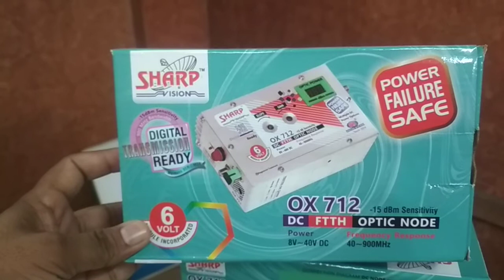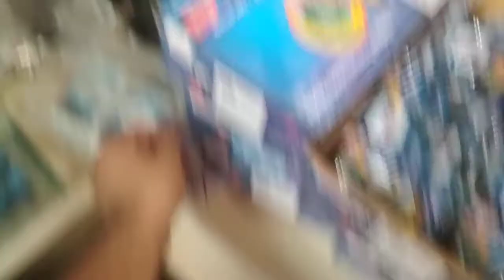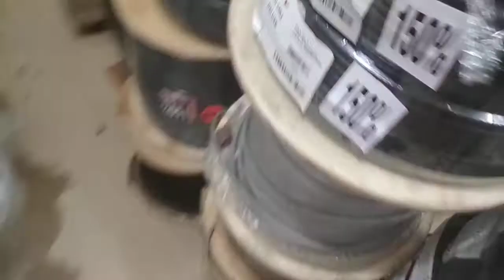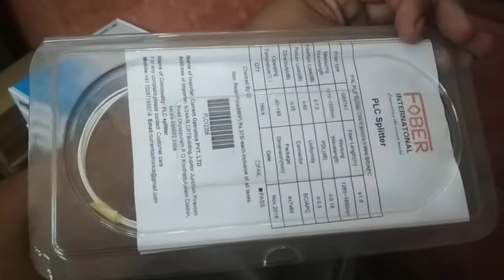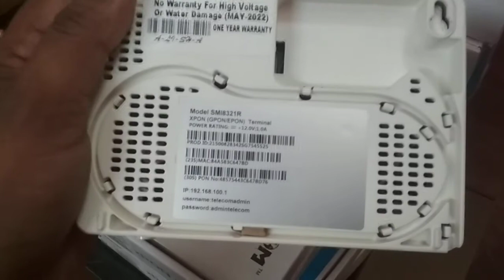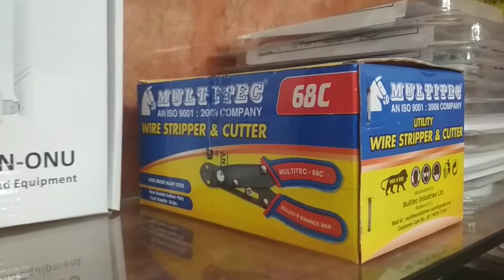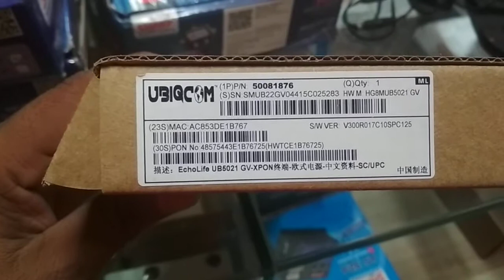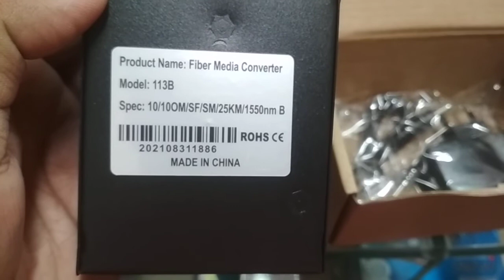Sharma Entertainment all telecom/fttx material available here in amritsar